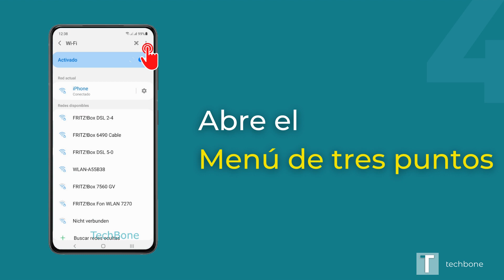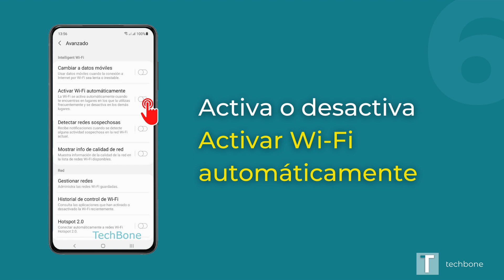Activar Wi-Fi automáticamente - Samsung [Android 11 - One UI 3]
¿Quieres saber, cómo activar o desactivar "Activar Wi-Fi automáticamente" en el dispositivo Samsung? Este tutorial muestra cómo hacerlo bajo Android 11 / One UI 3.

0:00 Intro
0:05 Abre los Ajustes
0:15 Presiona Conexiones
0:25 Presiona Wi-Fi
0:35 Abre el menú de tres puntos
0:45 Presiona Avanzado
0:55 Activa o desactiva Activar Wi-Fi automáticamente